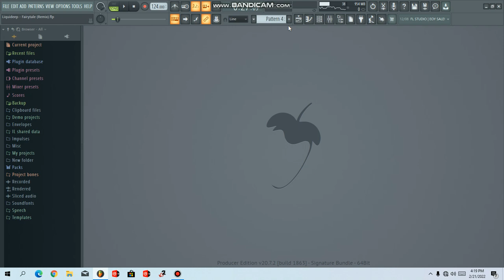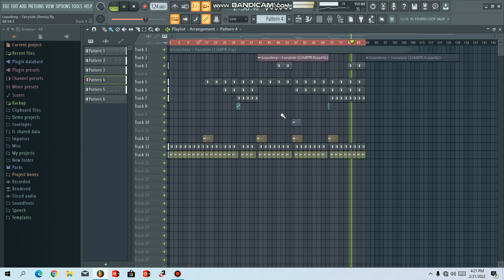Liquideep - Fairytale (Incomplete Unofficial Remix FLP) [PURCHASE]